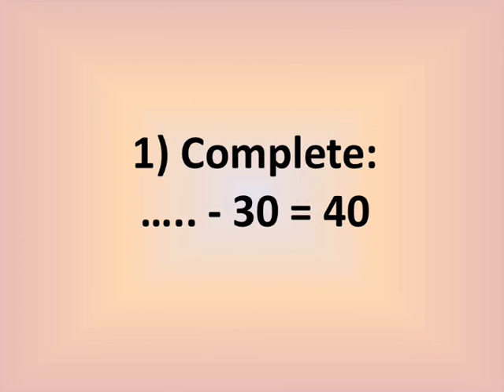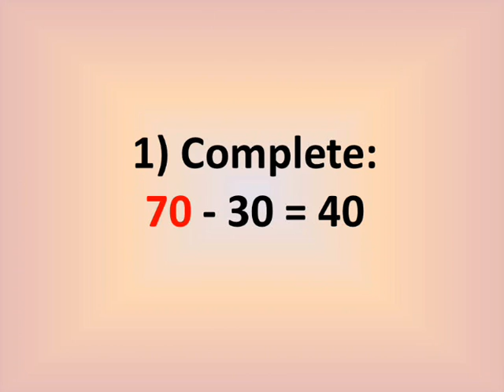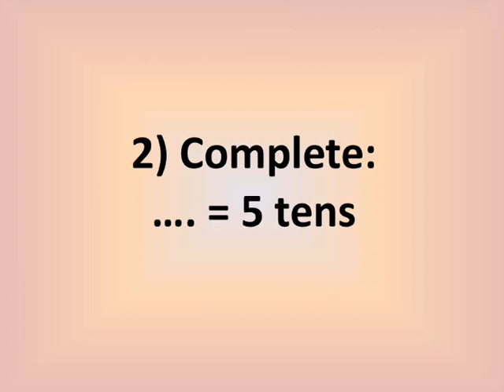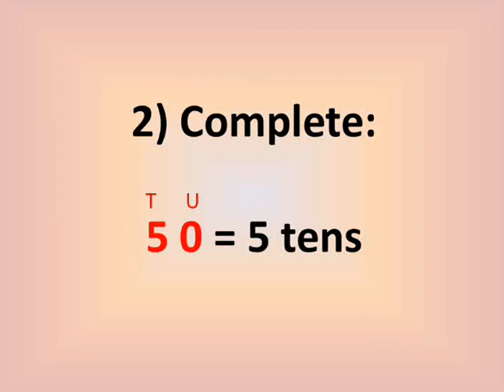primary 1 math lessons second term exercise on unit 1 no.1,2 تدريبات ماس اولى ابتداءي الترم الثانى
شرح دروس ماس الصف الاول الابتدائى الترم الثاني الوحدة الاولي